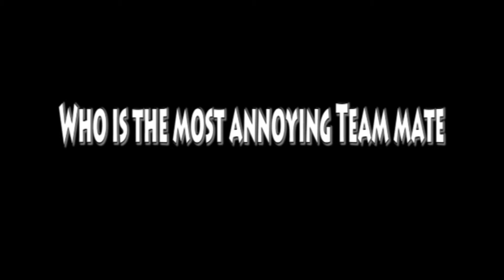St Johns First XIII